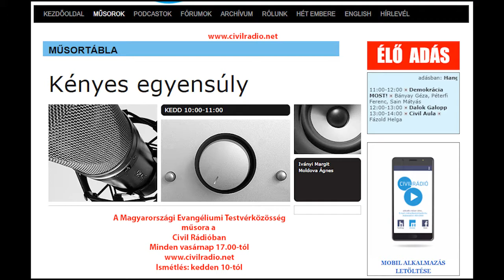2021.08.01. Kényes Egyensúly - Civil Rádió - Iványi Gábor prédikációja (2021.07.11.)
"Elhangzott a Civil Rádióban" 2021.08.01-én
"A megtérés, hogyan kövessük az Úr akaratát."

Iványi Gábor 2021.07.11-én elhangzott prédikációjának a szerkesztett változata.
Az adásban a Dzsentrió zenéjét hallhatják.

Szerkesztő: Takács István

Békásmegyeri Gyülekezete
1039 Békásmegyer, Királyok útja 297.

Facebook: MET Egyház, Oltalom Karitatív Egyesület,
vagy: Magyarországi Evangéliumi Testvérközösség